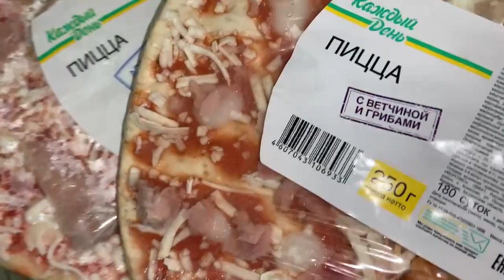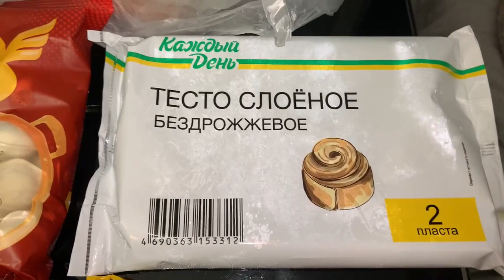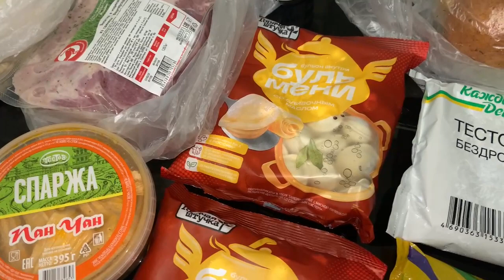Небольшая закупочка из Ашана.